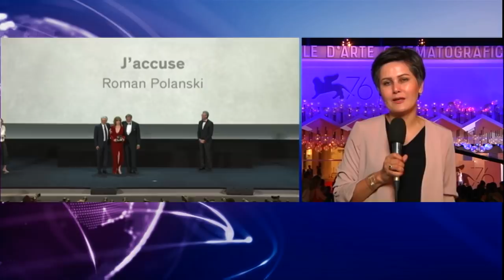استقبال از فیلم صحرا کریمی، فیلمساز افغان در جشنواره فیلم ونیز-۶۰ دقیقه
در بخش افق‌های ونیز فیلم "حوا، مریم، عایشه" نخستین فیلم بلند صحرا کریمی فیلمساز افغان به تهیه‌کنندگی کتایون شهابی نیز به نمایش در آمد. این فیلم درباره زندگی سه زن افغان است و مشکلات و معضلاتی است که با آن درگیرند و آنجلینا جولی بازیگر و فعال حقوق بشر آن را پشتیبانی و حمایت می‌کرد. این بازیگر مشهور درباره این فیلم نوشت: "هر فیلمی که در افغانستان ساخته می‌شود، پیروزی بر مشکلات است. در شرایطی که آینده افغانستان مبهم است، این فیلم یادآوری می‌کند که میلیون‌ها زن افغان برای تصمیم‌‌گیری در خانه و جامعه، مستحق آزادی، استقلال و مصونیت هستند.

گفت و گوی بی بی سی با صحرا کریمی را ببینید